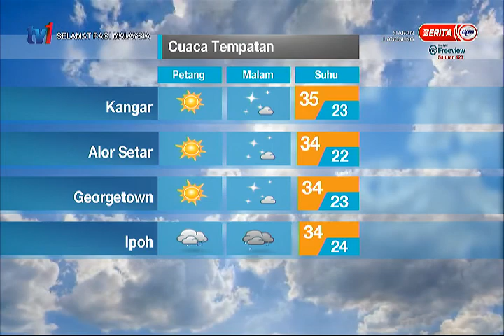21 MAC 2021 – SPM – LANGSUNG DARI MET MALAYSIA – LAPORAN CUACA